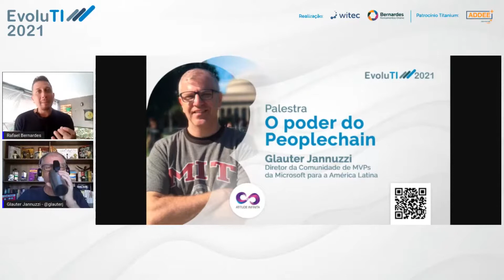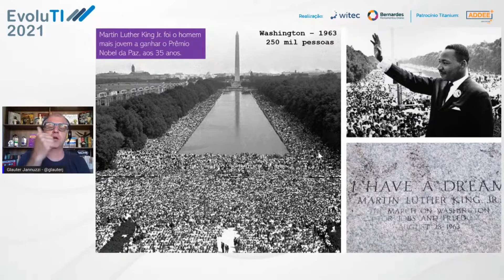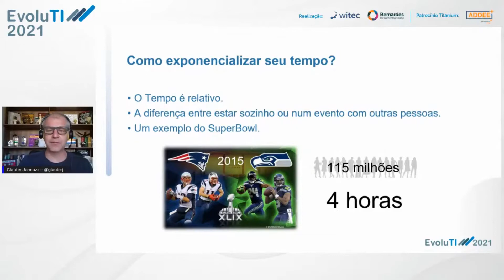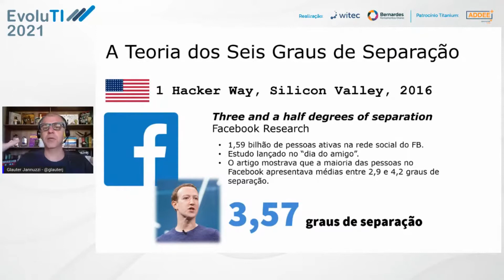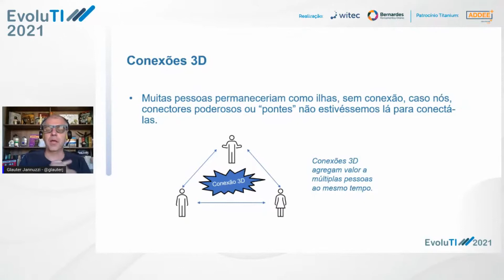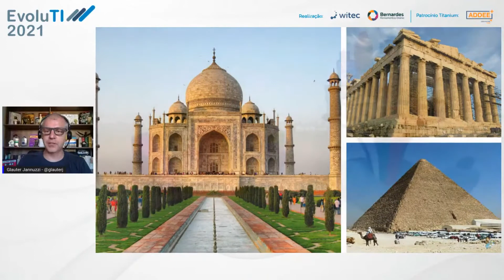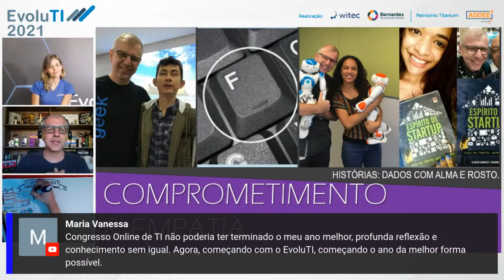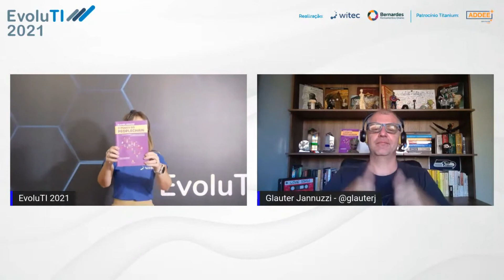O Poder do Peoplechain - Glauter Jannuzzi (Evoluti 2021)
Confira aqui um pouco mais a palestra de Glauter Jannuzzi falando sobre O Poder do Peoplechain.